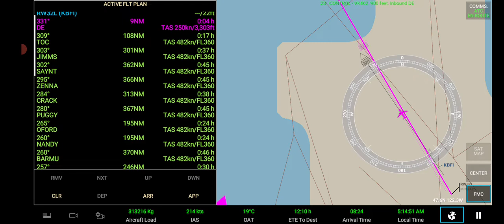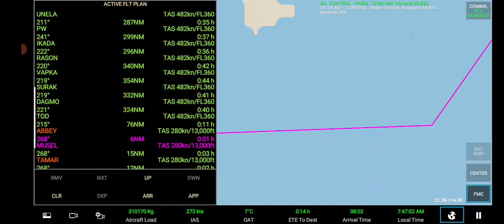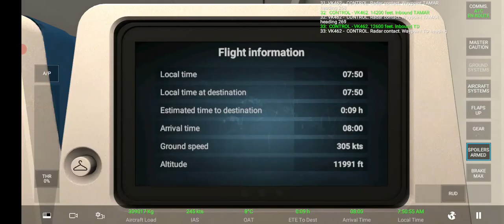RFS Boeing 777-300ER (77W) @ Delivery Flight - Boeing Field🇺🇲 To Hong Kong🇭🇰 (Takeoff)